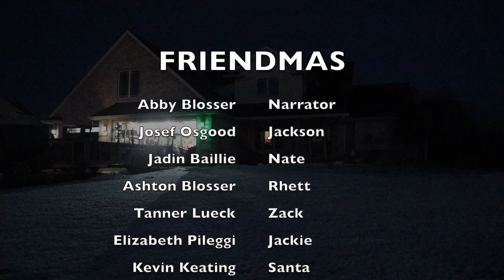FRIENDMAS | CHRISTMAS FILM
A short film about Christmas.

Three kids have a Christmas party together as friends, but the Intruder has other plans.

Friendmas

 Abby Blosser Narrator
 Josef Osgood Jackson
 Jadin Baillie          Nate
 Ashton Blosser Rhett
 Tanner Lueck Zack
 Elizabeth Pileggi Jackie
 Kevin Keating Santa
 Vyxin Black         Denied Person :(
      Ashton Blosser       Intruder
 Music SoundCrate

  Created by Ashton Blosser, Jadin Baillie, and Josef Osgood.

Director: Ashton Blosser
Camera Operator: Ashton Blosser
                                Jadin Baillie

Editor: Ashton Blosser

                  Produced by CyanStar Productions